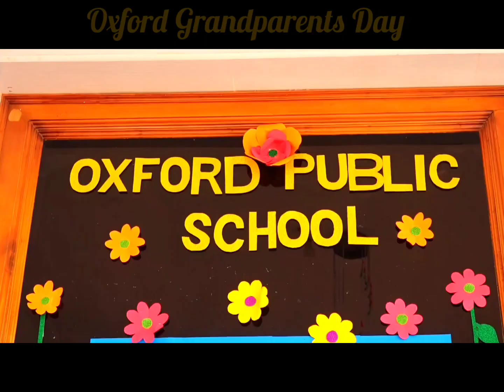GRANDPARENTS' DAY CELEBRATION | PART II | OXFORD PUBLIC SCHOOL | CBSE